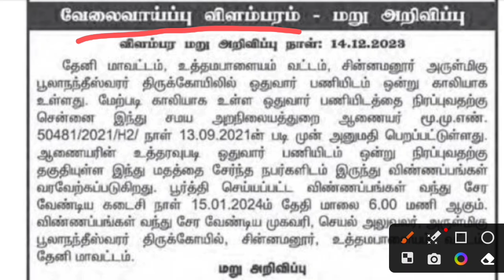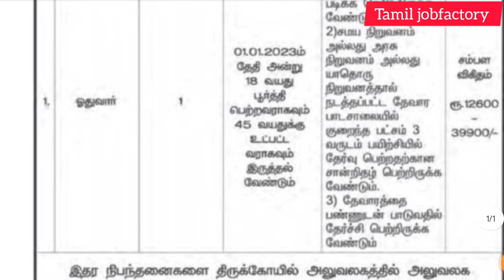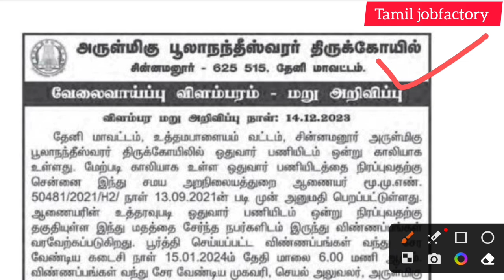அறநிலையத்துறை வேலை வாய்ப்பு |government jobs 2023 in tamilnadu|arasuvelai vaippu 2023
part time jobs- லிங்க் கீழே உள்ளது. இந்த Link- ன் மூலம் whatsapp குரூப்-இல் இணையலாம். அவர்கள் உங்களுக்கு வேலை பற்றிய முழு விவரம் உங்களுக்கு வழங்குவர்.

📲WORK_FROM_HOME📲
🔥PART & FULL_TIME_JOB🔥

📲WORK_FROM_HOME📲
🔥PART & FULL_TIME_JOB🔥